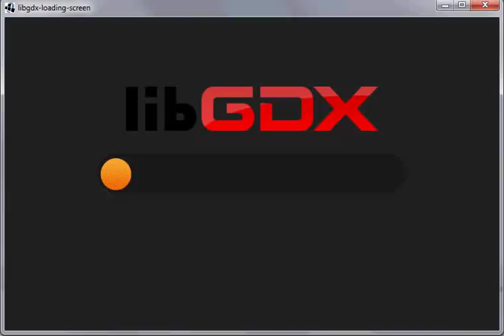libgdx-loading-screen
A loading bar / screen for libgdx.
Supports an animated bar and uses interpolation.